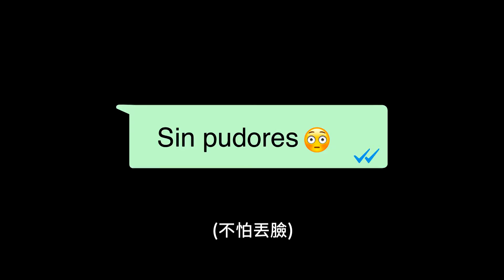阿娘，威！ Empowered_PV